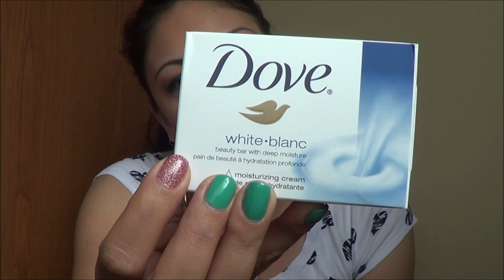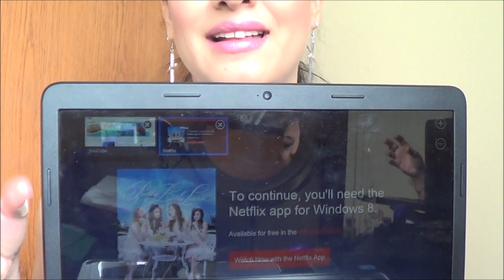JUNE FAVORITES/FAVORITOS DE JUNIO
Primero que nada perdon por olvidarme de los saluditos n mi proximo video se los hare llegar los quiero de todas formas
Hellow aqui les dejo los favoritos de junio de verdad espero les gusten y que los traten lo mas padre es que son bien economicos estan al alcanze de todas les dejare mis redes sociales en la parte de abajito:

Labial Extra Lasting lipstick New Formula Nombre: Endless Red El Costo es de $9.50 dlls En la pagina de Avon
LINKS QUE LES PUEDE INTERESAR DE MIS PAGINAS FAVORITAS & PRODUCTOS FAVORITOS

AQUI PUEDES MANDAR TUS CARTITAS
P.O.BOX
236 E First Street PMB # 2792
CALEXICO CA,92231

SI QUIERES SABER MAS MIRA ESTOS VLOGS PARTE DE MI VIDA

MAKEUPLOVER´S